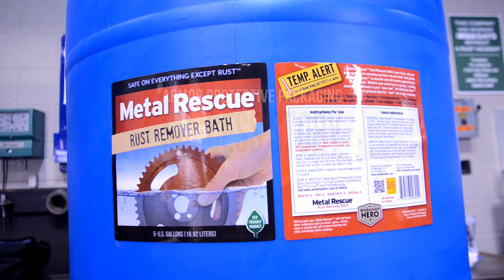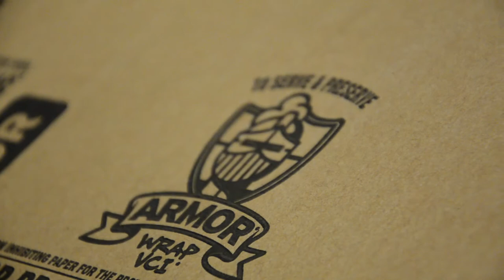Armor Protective Packaging: Success Story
ARMOR's pledge to you is "To Serve & Preserve". We stand behind that oath and we prove it in this video success story. Protect yourself from rust, we are here to help you with just that.